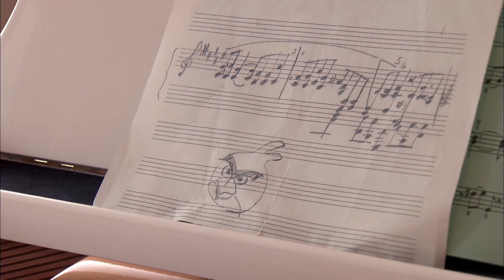【李沁来了】沁宝制服诱惑-女仆装